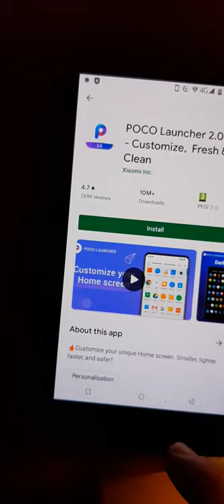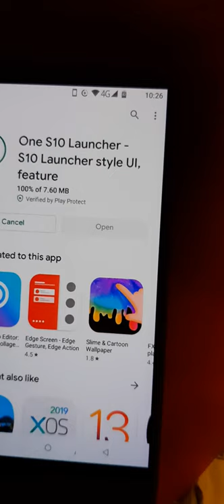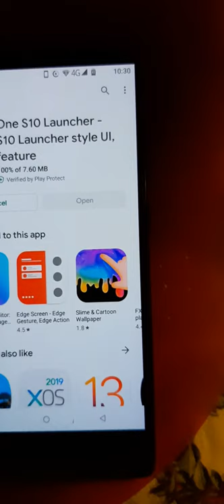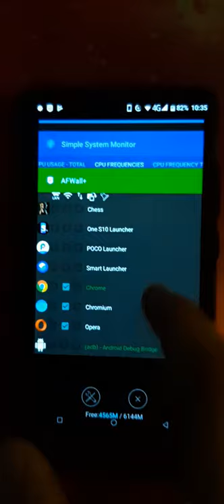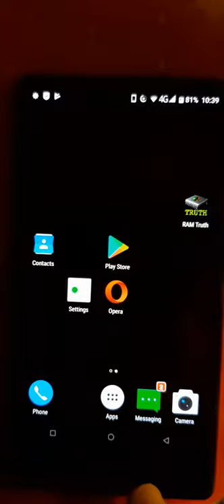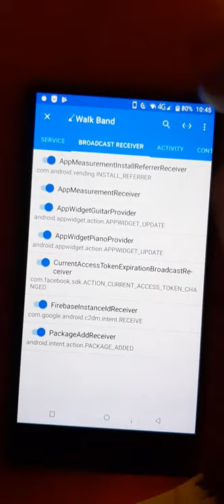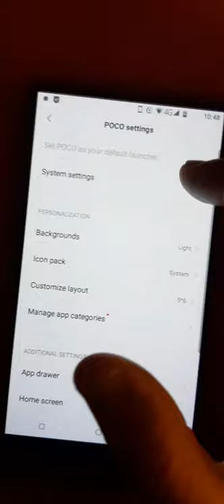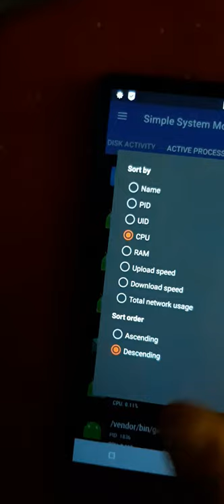Continue of video "Simple System Monitor, Android, compare launchers, Evie, Doogee"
Phone is rooted. video for advanced users.
If you have question, that apps, services and system files in bin directory save disable, delete, then i can answer.